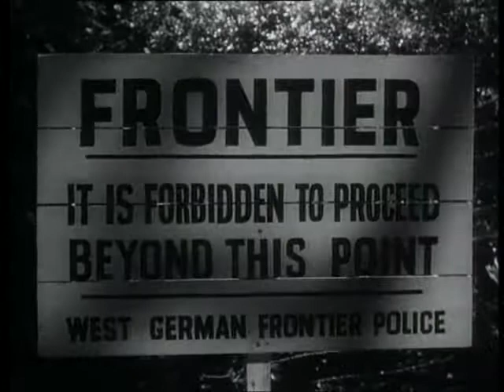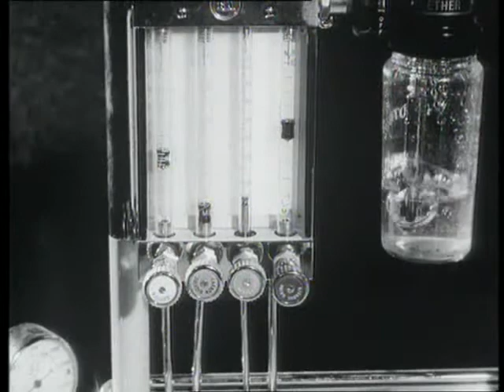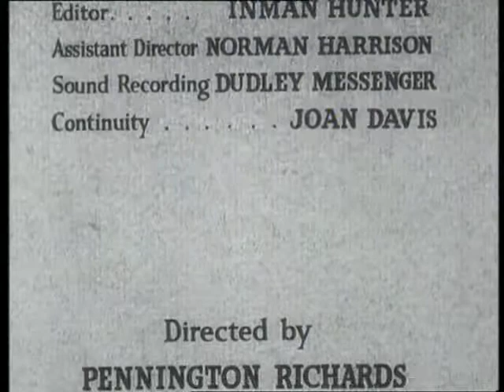Interpol Calling Episode 23